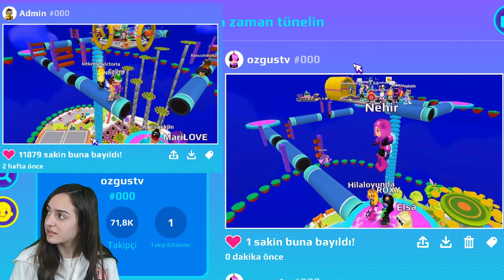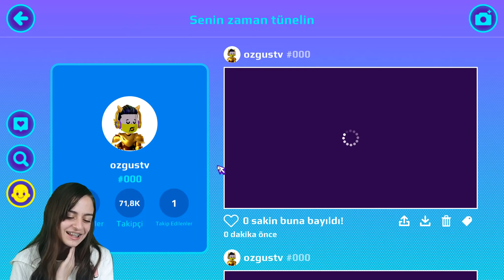PK XD ZAİLA KOSTÜMÜ VE MOTORU😱 ZAİLA KİM?🤔 ADMİN BULUNDU😉 | PK XD TÜRKÇE | ÖZGÜŞ TV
PK XD Zaila kostümü ve motoru geldi ve hemen sizlerle paylaşmak istedim. Kostüm anlık ışınlanma özelliğine sahip inanılmaz bir kostüm ve motoruda bir harika.. Ayrıca Vesile yeni haberlerle geldi, bize Zaila kim? Admin nerede? gibi sorularımızı cevaplayacak ve Admine ne olduğunu çözmüş ayrıca Adminin fotoğraflarını kopyaladım bakalım beğenecekmisiniz? PK XD TÜRKÇE ve online bir oyun sizde oyunu yükleyerek benimle beraber oynayabilirsiniz.